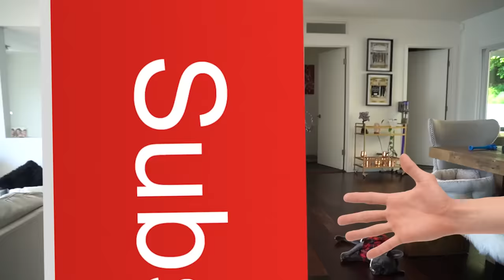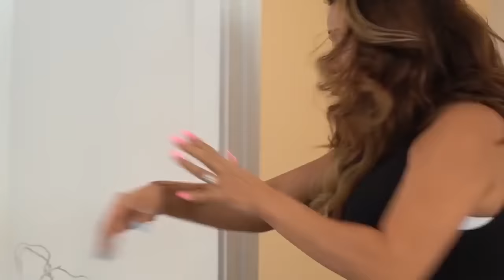PRANKING My PARENTS For a Whole Day PART 2! **SHOCKING** | The Royalty Family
PRANKING My PARENTS For a Whole Day PART 2! **SHOCKING** Ferran Pranks His Parents GOOD!